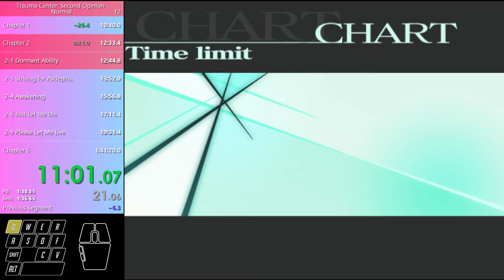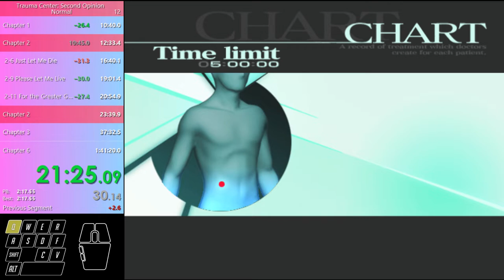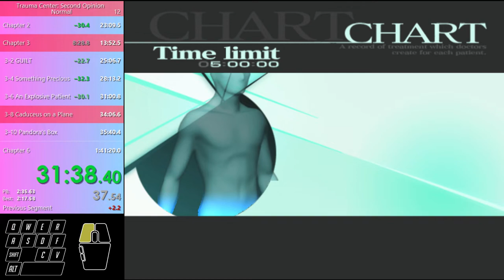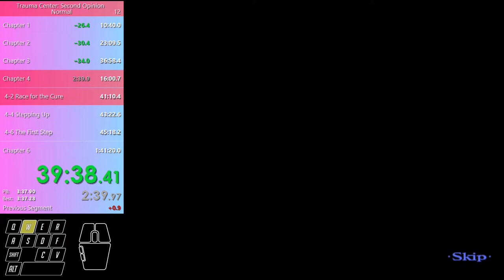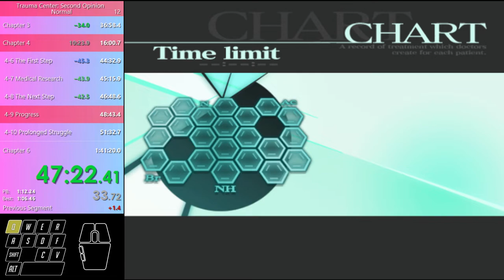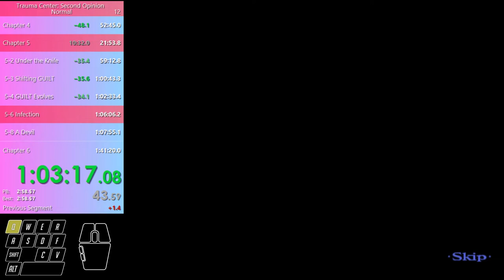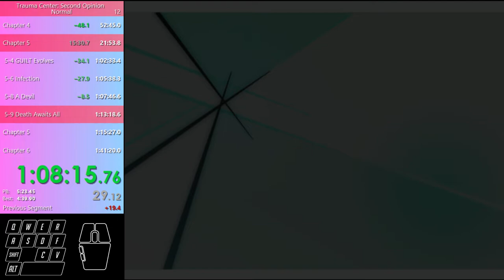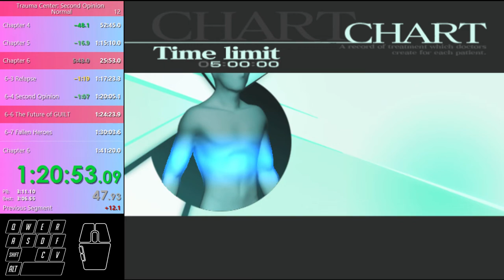[Trauma Center: Second Opinion] [Emu] Any% Normal in 1:36:44 [Old]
We got the sub 1:40!

I'm much happier with this run than my last one. I didn't die, it felt a lot tighter, and 6-8 was kind to me. I messed up 3-2 a bit and 5-8 a lot. I also didn't do as well as I'd hoped on 3-8 - I really need to memorise those patterns.I'd also want to go for 1-fib 2-11. If I do I'll get the sub 1:35 ez.

Also, I made the video a lot nicer to look at! No more pointless black space on the left.